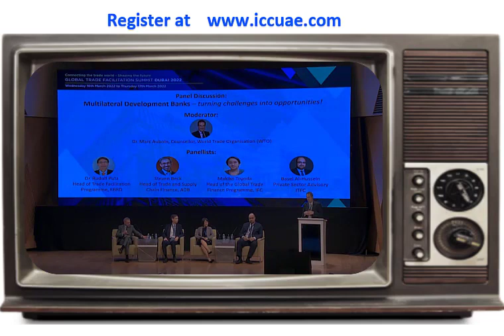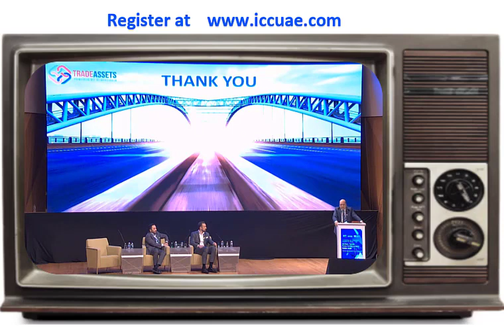Global Trade Facilitation Summit 2023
ICC UAE is pleased to announce that the 2nd Edition of Global Trade Facilitation Summit 2023, themed “Trade Transformation and Technology” will take place the week commencing 13th March 2023 at Dubai Chambers, Dubai, United Arab Emirates.

The Global Trade Facilitation Summit 2023 “GTFS2023” is a unique opportunity for banks, trade finance professionals, traders, importers, exporters, lawyers, and business professionals to gain insights into trends, developments, and legal and technical issues impacting global trade & finance. The summit will be attended by 500-plus delegates from the UAE, MENA region, and around the globe.

The key stakeholders in trade facilitation will share experiences, and expertise and pool resources to fast-track inclusive participation and engagement in the enhancement of the global trade ecosystem.

The summit includes:

Reception on the evening of Tuesday 14th March
Plenary Day 1 on Wednesday 15th March
Plenary Day 2 on Thursday 16th March
Gala dinner on the evening of Thursday 16th March
Social Networking Event on Friday 17th March

This week-long event, pioneered by ICC UAE will see leaders in trade facilitation join hands with focus and determination to make the business work for everyone, every day, everywhere – the central value proposition of the ICC.

With the current challenges and ongoing uncertainties for global trade and finance, the Multilateral Development Banks (MDBs) provide exporters and importers with a secure channel to propel trade to what are often considered high-risk emerging markets. For many corporate customers and SMEs the MDBs through their support structures have kept supply chains open and have empowered companies to trade in regions that would otherwise be considered high-risk emerging markets.